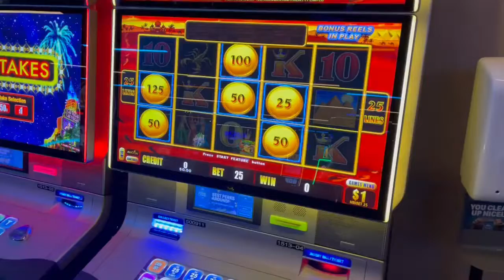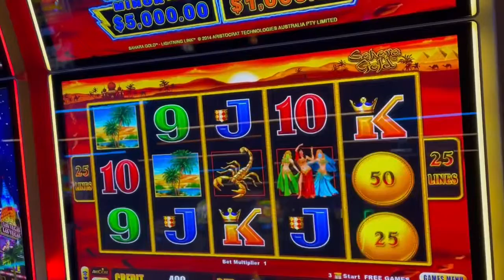Last spin bonus